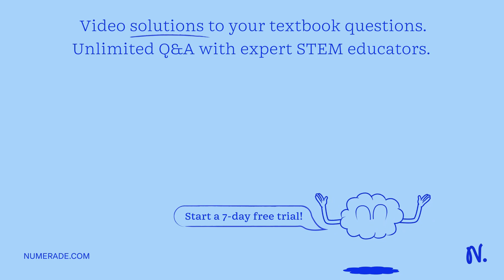Chapter 15, Problem 049 In a simple pendulum, given the rate of change of the angle (with respect t…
Chapter 15, Problem 049 In a simple pendulum, given the rate of change of the angle (with respect to the vertical) as a function of time is given by: Î¸(t) = (4.96 rad/s)t + 0 If Î¸ = 0.080 rad and Ï‰ = 0.240 rad/s, what are (a) the phase constant and (b) the maximum angle Î¸m? (Hint: Don x27;t confuse Ï‰ with Î¸m.)